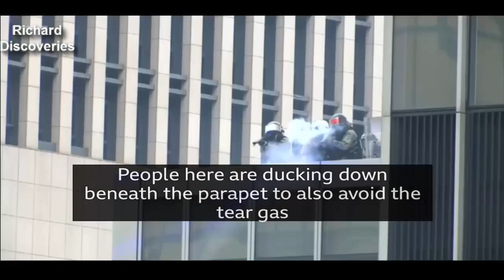Water cannon fired at defiant Hong Kong protesters